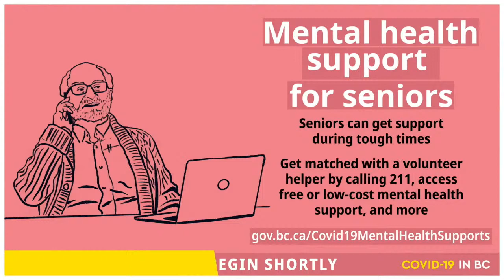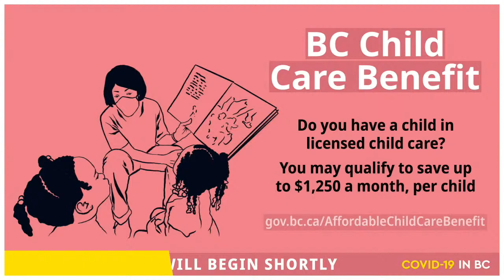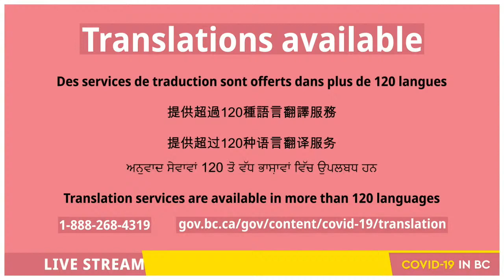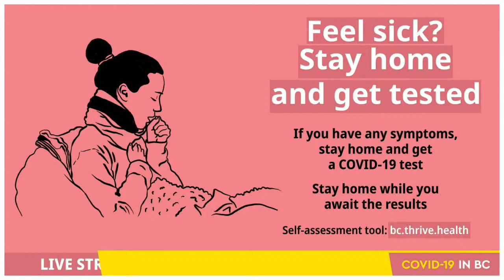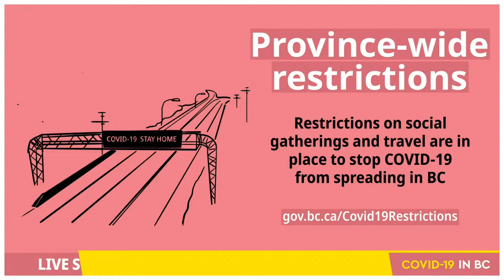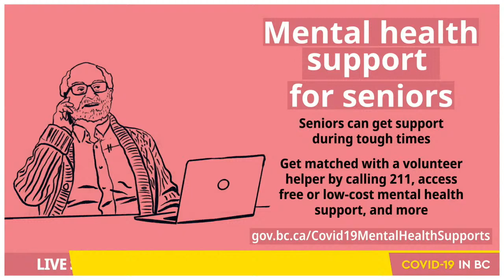COVID-19 BC Update, Mar 15, 2021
Join Dr. Bonnie Henry, BC's provincial health officer, and Adrian Dix, Minister of Health, for an update on COVID-19.